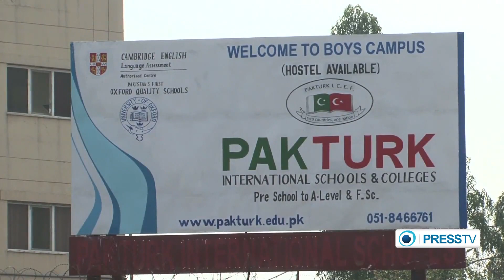Pakistan, Turkey vow to resist Islamophobia